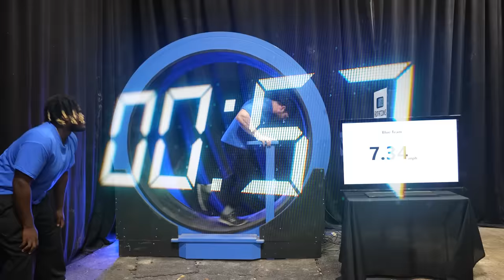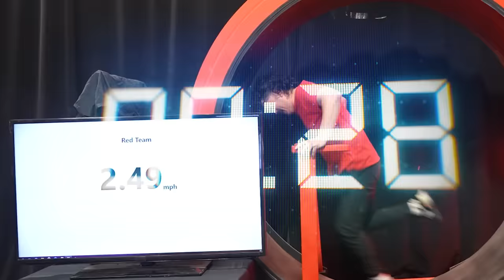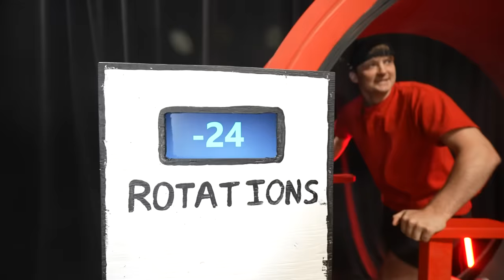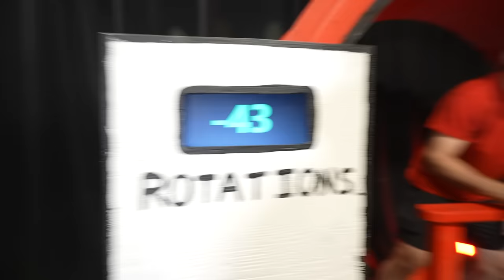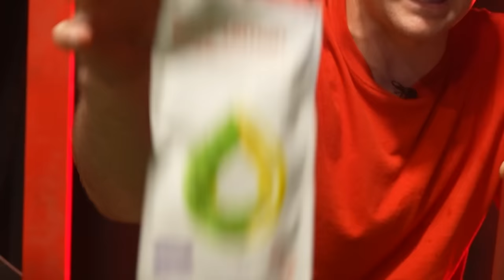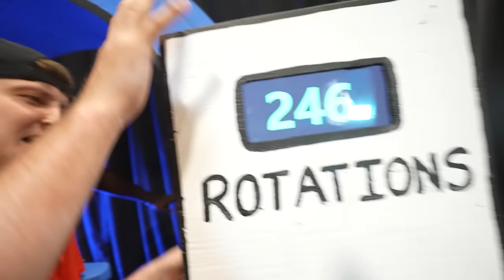Beat The Hamster, Win $10,000